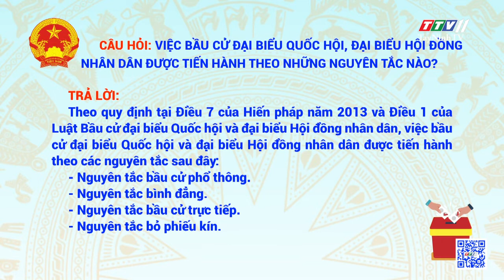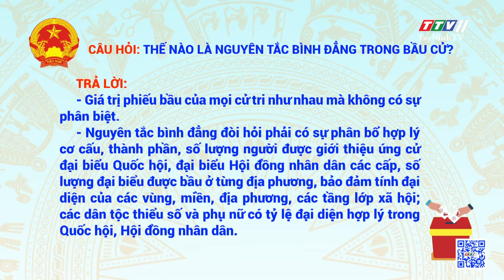Kỳ 4_Thế nào là nguyên tắc bình đẳng trong bầu cử | TayNinhTV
Kỳ 4_Thế nào là nguyên tắc bình đẳng trong bầu cử | Hỏi đáp về bầu cử đại biểu Quốc hội khóa XV và đại biểu HĐND các cấp nhiệm kỳ 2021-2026 | TayNinhTV